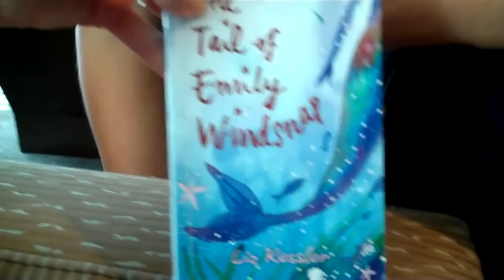CROWD SURFING AND BABY THROWING AT VIDCON